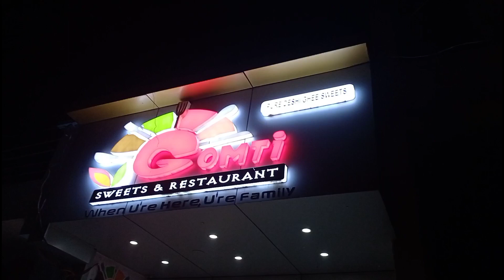Christmas Celebration and Shadi ka Pressure 😥||Vlog||Urvashi Dixit